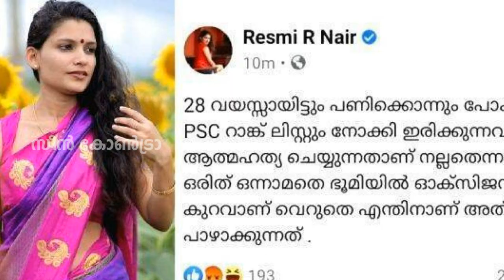ആത്മഹത്യ ചെയ്ത യുവാവിനെതിരെ രശ്മി ആര്‍ നായര്‍ പറഞ്ഞത്,സംഭവം വൈറലായതോടെ സംഭവിച്ചത് | resmi r nair !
ആത്മഹത്യ ചെയ്ത യുവാവിനെതിരെ രശ്മി ആര്‍ നായര്‍ പറഞ്ഞത്,സംഭവം വൈറലായതോടെ സംഭവിച്ചത് | resmi r nair !  kerala psc !